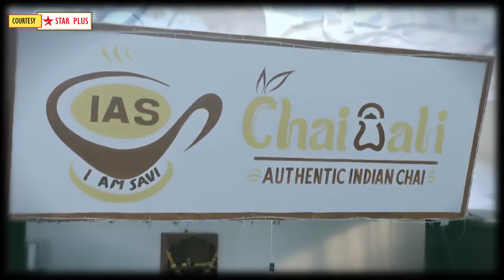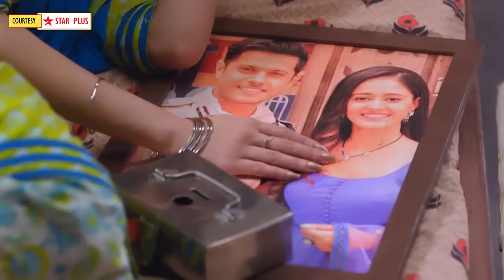Ghum Hai Kisikey Pyaar Meiin Today Episode PROMO 2 |21st May 2024|Ishan ne ki tuti Savi ke liye dua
Here's Presenting TV show Ghum Hai Kisikey Pyaar Meiin Today Episode PROMO 2 of 21st May 2024